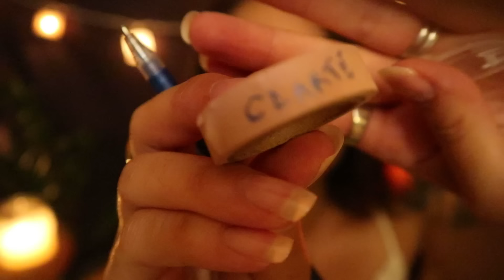ASMR ROLEPLAY * J'enlève tes lourdes pensées et je les remplace !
Coucou les amis ! J'espère que vous allez bien ! Pour ce petit moment ASMR de ce soir, je vous propose un roleplay où j'enlève vos lourdes pensées et je les remplace.
Histoire de commencer l'année avec de belles vibrations !
N'hésitez pas à me donner votre avis en commentaire et je vous souhaite une belle fin de mois d'août !!

Je vous embrasse très trèèèèèèèèès fort et encore MERCI d'être ici sur cette chaîne !
Sandra

✨ Pour me soutenir. Chaque don est précieux. Merci du fond du cœur !

✨ Mon site internet où vous pouvez retrouver tout ce que je propose ✨

✨ Instagram où je publie quotidiennement !

Code SANDRA10 pour 10% de réduction sur le site Laboratoire Hollis où je prends mes compléments post-partum qui me font tant de bien comme soutien physique et émotionnel après cette étape si importante qu'est la grossesse et l'accouchement mais pas que ! Je vous laisse découvrir le site :

✨  Lien de ma page ETSY avec mes cartes positives:

Belle détente à toutes et à tous !

Et MERCI MERCI MERCI pour votre présence ! ❤️❤️❤️❤️❤️❤️

Sandra